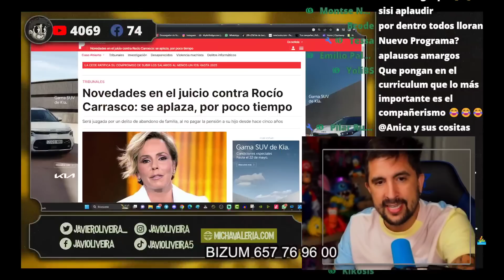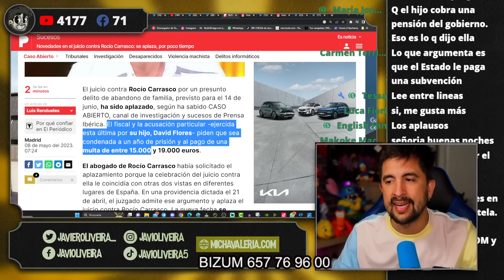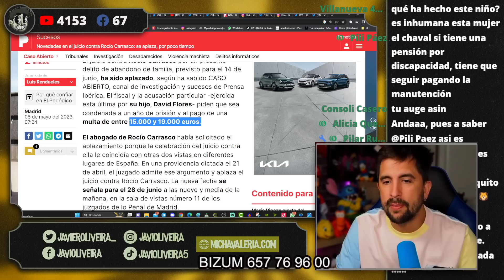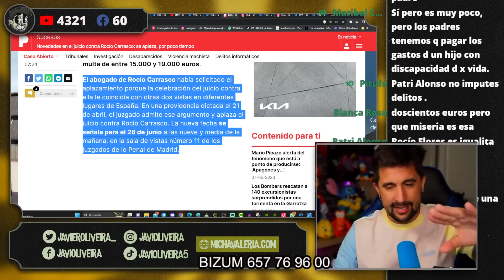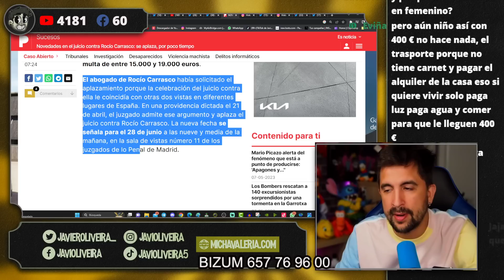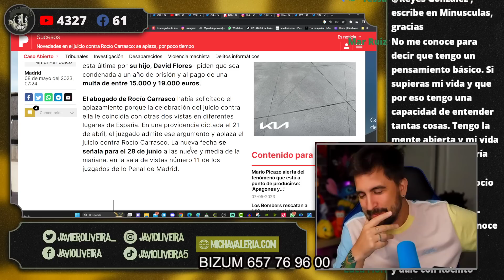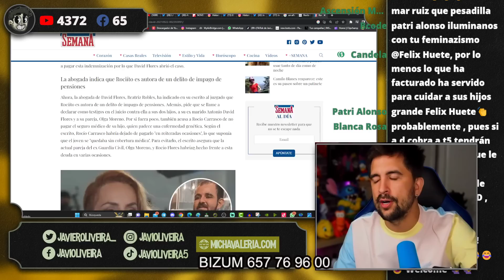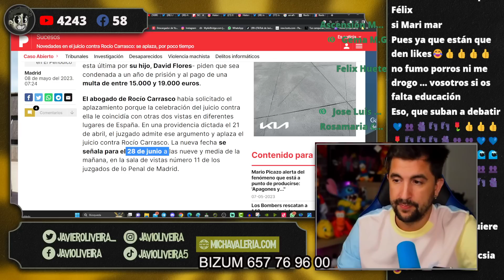Piden un año de cárcel para Rocío Carrasco